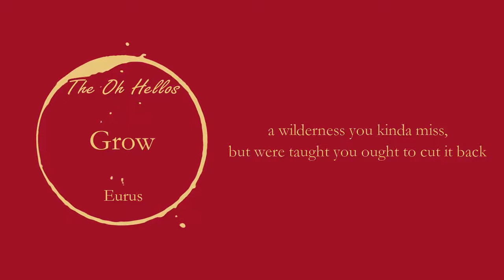The Oh Hellos - Grow (Lyrics)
Lyrics:

between the seams that line your living room
a vine of ivy's pushing her way through
and as she creeps along, she sinks her roots
into the cracks, to pull 'em back until the structure's coming loose

and the way the shadows on the wall are cast
look like a twisted apparition from the past
and all the memories come flooding fast
a wilderness you kinda miss, but were taught you ought to cut it back

so you shut it out
you shout it down
until you're all white-knuckled
you got a lot to learn, if you'd settle down

let be what is, let be what isn't
it's a natural world in which we're living
and if you let it alone, it will surely grow
just leave it alone, child, and let it go

and when all your ziggurats have crumbled down
and every stone is thrown like seeds across the ground
a new Arcadia will come around
and multiply until the binds of death have been unwound

so don't you shut it out
don't you shout it down
and get your feathers ruffled
you got a lot to learn, if you'd just settle down
and let the river run its course

'cause see, the ground all around
it was always holy
leave the ruins where they fall
leave them all
and let the wild take over